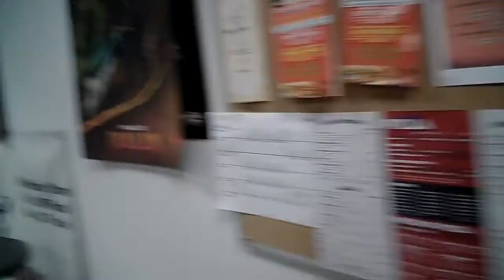Turn 4 Flying keycam 2018-01-30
A bit of end-of-the-night flying at Turn 4.  Video via an 808 #16 keycam attached to the bottom of my Micro Quad with 8mm Brushed Motors.